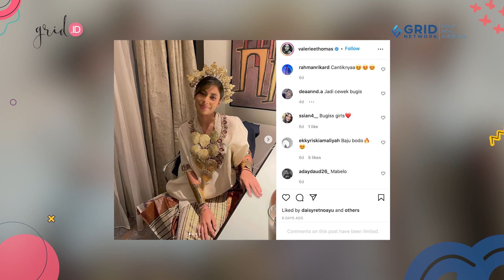Blasteran 4 Negara, Valerie Thomas Tampil Anggun Kenakan Baju Bodo Tradisional Bugis!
Grid.ID - Lahir dari orang tua yang berprofesi sebagai model, tak heran jika Valerie Thomas dianugerahi paras yang cantik.

Kedua orang tuanya, yakni Jeremy Thomas dan Ina Indayanti merupakan sosok publik figur yang sempat berkecimpung di dunia modeling.

Kecantikan Valerie Thomas juga didapat dari orang tuanya yang punya silsilah keluarga dari empat negara, adalah Indonesia, India, Filipina, dan Belanda.

EDITORIAL OFFICE

ADVERTISING